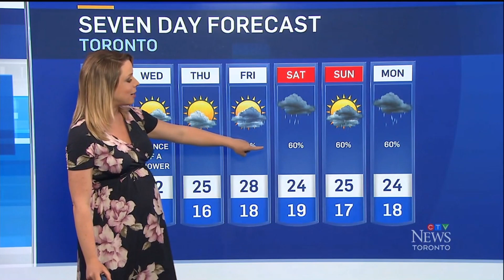Lyndsay Morrison Sexy Floral Dress Pregnant CTV Weather June 21, 2021